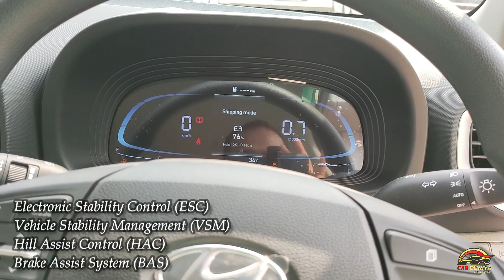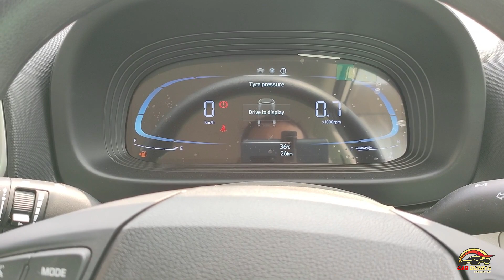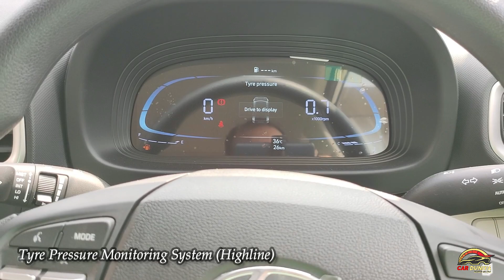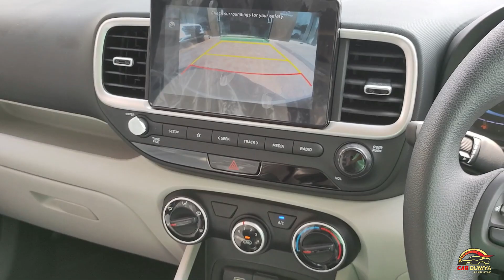इतना सब कुछ Base Model में ???? NEW HYUNDAI VENUE S+ DIESEL 2022 ! क्या बात है 👍👍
Dosto janiye New Hyundai Venue S+ Diesel ke baare me jo facelift Venue 2022 ka Base model hai ...
isse base model kehna galat hoga kyounki isme bahut saare features mil jaate hai

kya aate hai features kitna hai iska Price janiye sab kuch Detailed me !!

@Car Duniya

🙏 Thanks 🙏

Book Hyundai cars in Kanpur
Tirupati Hyundai
GT Road
Mr. Diwakar Mishra

Tags